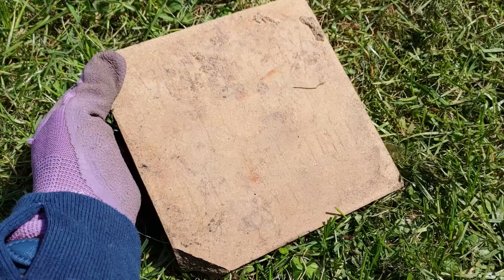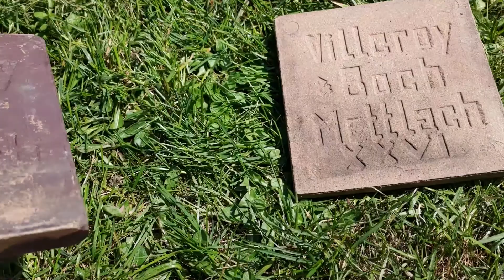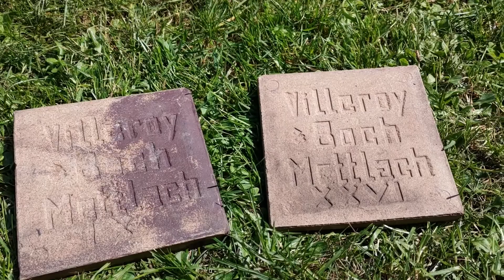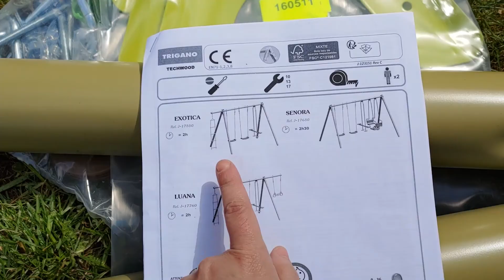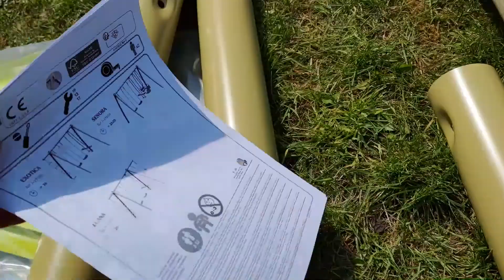EPISODE 6: ⭐️HAS SPRING FINALLY ARRIVED TO THE TRIPOINT?⭐️ Garden projects and 19th century tiles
In this episode, someone has finished a project before the others had even started the work! Oona finds old 19th century tiles and the backyard gets an additional attraction for the kids.